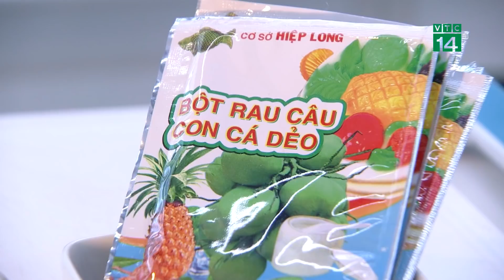Chè dừa dầm - mon ngon giải nhiệt ngày hè | VTC14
VTC14 |  Chè dừa dầm - mon ngon giải nhiệt ngày hè
Chỉ vừa mới xuất hiện cách đây không lâu, nhưng món chè dừa non đang tạo nên một cơn “sốt” cho tất cả chị em. Với hương vị ngọt thanh, thơm lừng của dừa và lá dứa hứa hẹn sẽ là món giải nhiệt hấp dẫn nhất vào mùa hè này. Nhất là với những tín đồ hảo ngọt với vị béo ngậy của dừa, mát lạnh của rau câu.